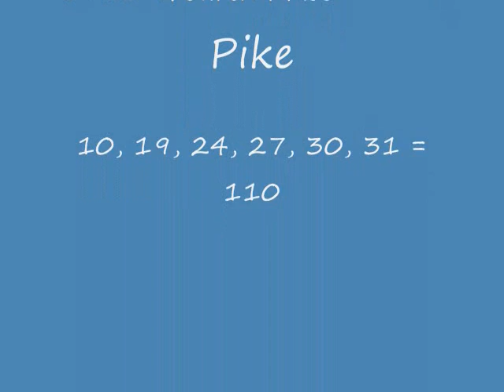Avon Girls Cross Country - 27 Aug 2011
This video shows the Awards Presentation for the Franklin Invite - The Lady Orioles were the Runner-Up for the Invite.  (I was not able to capture the finish) - plus "bonus footage."